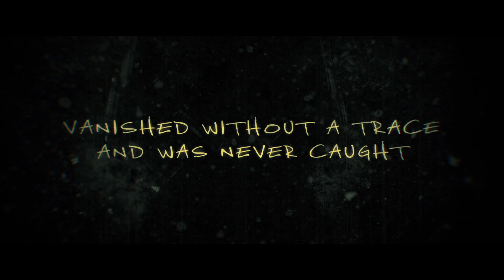AWAKENING THE ZODIAC (2017) Official Trailer (HD) Shane West, Leslie Bibb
Directed by: Jonathan Wright
Release date: May 9, 2017 (US)(VOD)(Limited)

The story follows a down-on-their-luck couple who discovers a serial killer's film reels. They decide to take the law into their own hands, risking everything for the chance at a $100,000 reward. It isn't long until they find themselves in the killer's lethal cross-hairs.